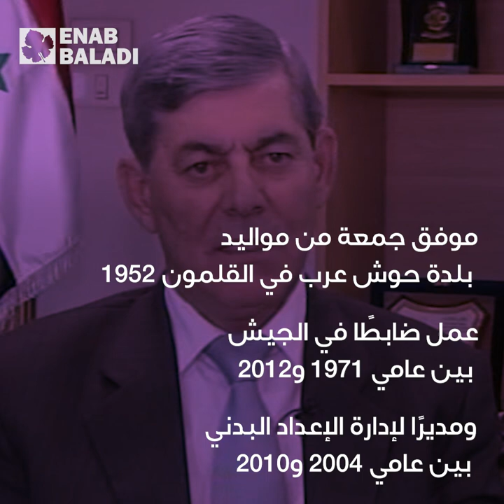موفق جمعة.. الذي لا يحب فصل السياسة عن الرياضة